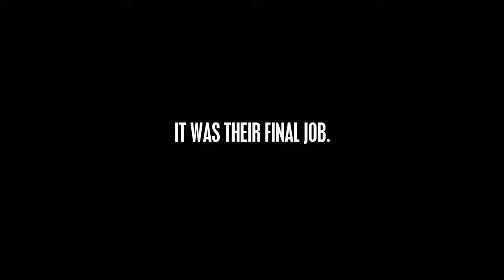8989 REDSTONE Official Trailer 2016 Lindsay Bushman Horror Movie